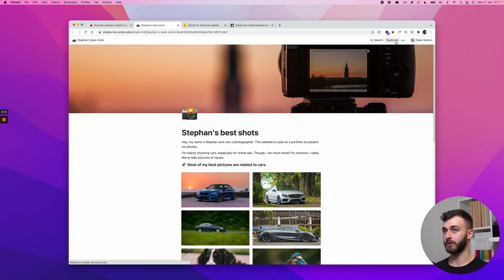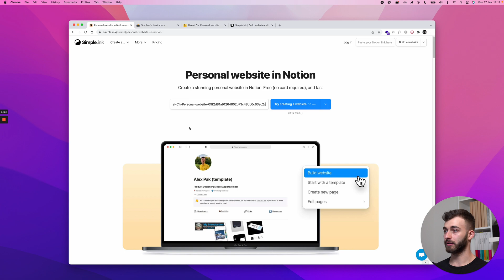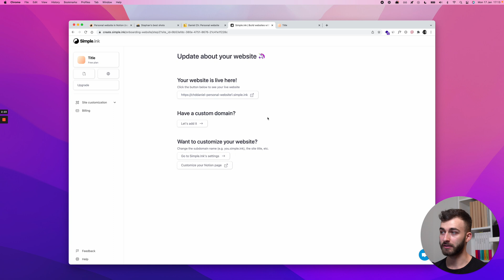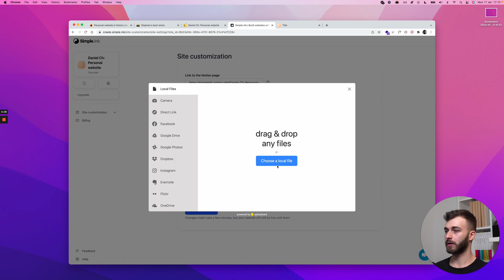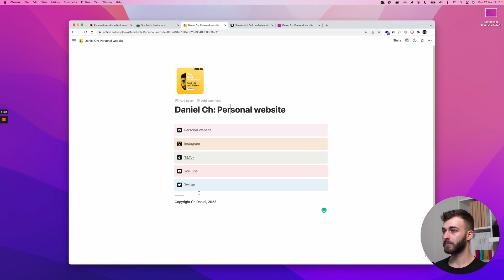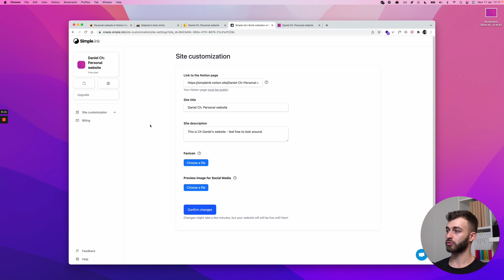How to build a personal website in Notion (Notion personal website maker, 100% FREE)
This is the quickest tool to build your own website in Notion

In this video, you'll learn a hassle-free way to build your personal website in Notion. You don't have to worry about writing a single line of code! What's more? You can create it within minutes!

Timestamps
00:00 Getting your Notion page ready
00:55 How to launch a website for free?
02:05 How to customize your website
04:56 The fastest and shortest way to build a personal website
05:29 More features to come...adding a theme to your website

* Takes 1 minute to build your website
* Optimized for 0 headache
* Notion website hosting and building included with all plans
* We've got a free plan as well!
* Many power-ups available with all plans!

Got a question? Ask yours in the comments below!

Tag us with simpleink or builtwithsimpleink to get a like + shoutout from us!

Simple.ink is the best no-code website builder for Notion pages and more! Turn your Notion page into a website, hosted and built in a minute. Use our beautiful Notion templates to get started, or stick to a simple layout.